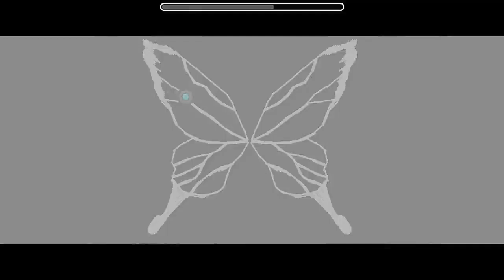Geometry Dash - Horizon (demon) 94% .-.